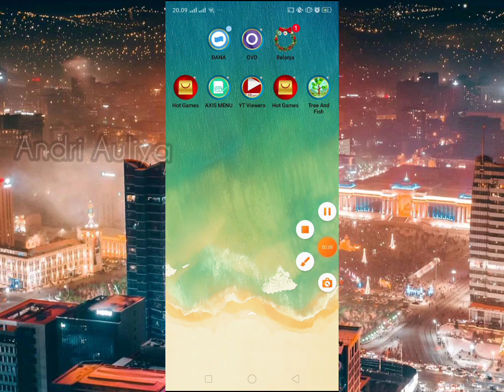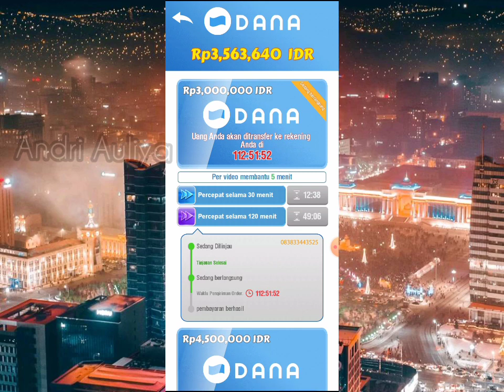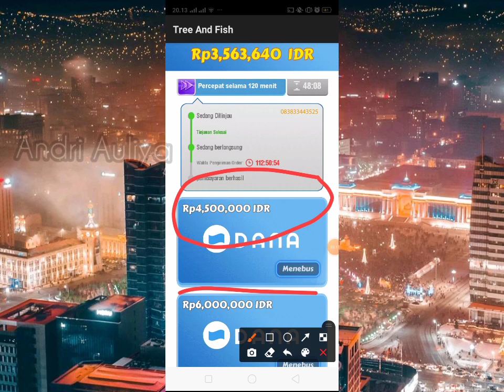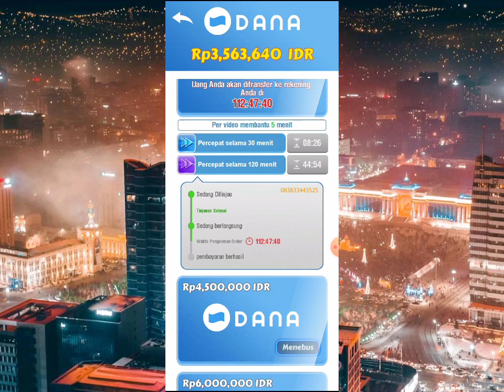TREE AND FISH APLIKASI PENGHASIL UANG . BENAR MEMBAYAR GAK YA ??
game 2021 terbukti membayar ke aplikasi dana
kalian bisa download aplikasinya di ggogle apps store /play store..gratis dan ini seriusan bagus banget..
nama aplikasinya pohon dan uang / tree and fish..